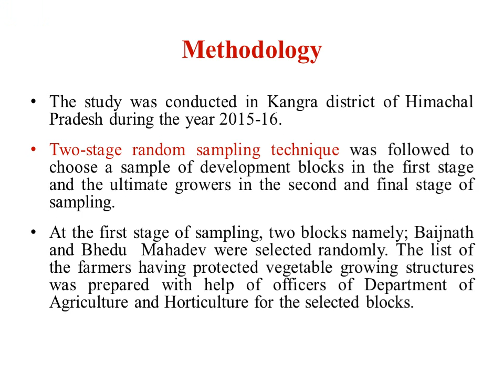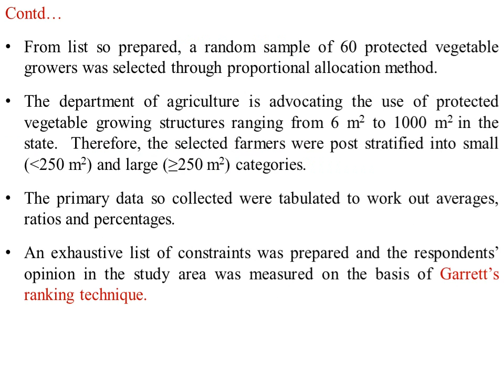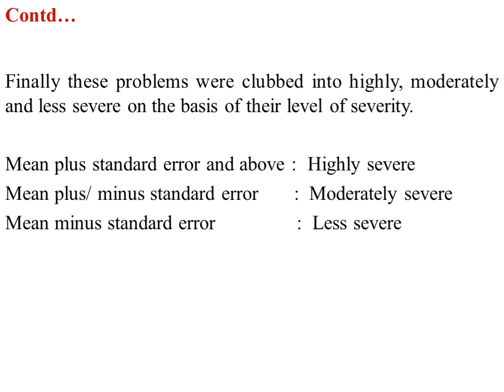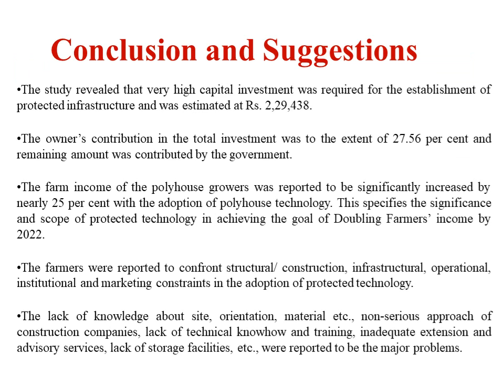67. Sixth National Seminar 2020 presentations: NS20-067